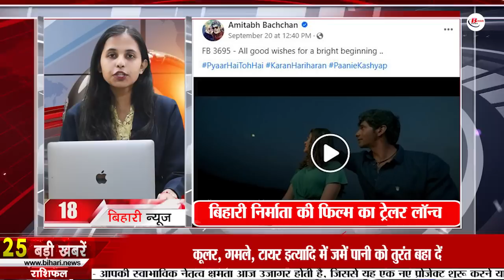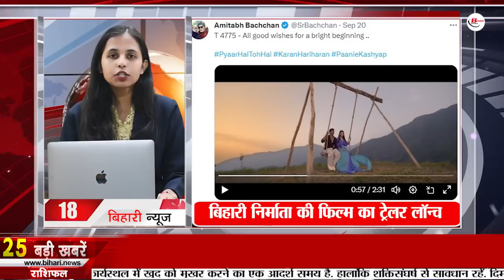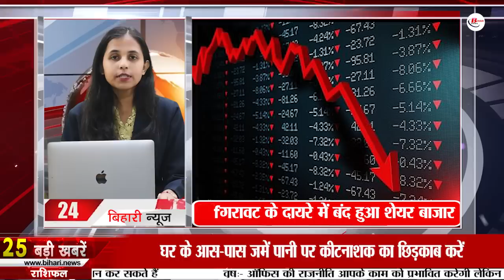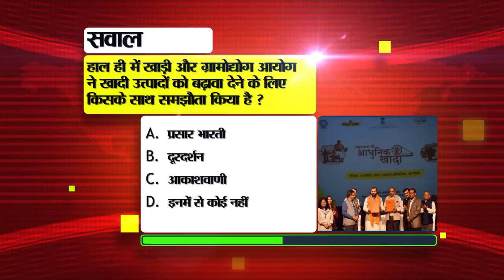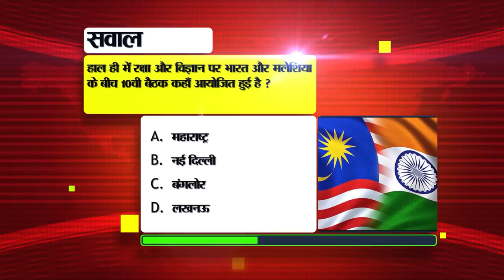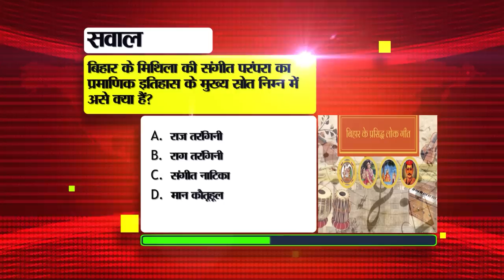Get Today Bihar News of 23rd September 2023.Pitru Paksha Fair,Ramdhari Singh Dinkar birthday,Patna.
Get Today Bihar News of 23rd September 2023.Ramdhari Singh 'Dinkar' birthday,Pitru Paksha Fair 2023,answer key of free coaching of JEE and NEET in Bihar.
1. Recruitment for 7547 posts of Delhi Police Constable
2. Silk shawls and coat-pants will be made for the first time in the state
3. Today in Bihari Bihar Birthday Special we will talk about

4. This much grant will be given for biofuel production in Bihar

5. Information will be available in different languages in the PitruPakshamela2023.

6. Who knows when Vikram Lander and Pragyan Rover will wake up from sleep?

7. KK Pathak reprimanded the headmaster during the investigation of the school.

8. NABARD will give loan of Rs 14470 crore for 4140 projects of Bihar
9. The distance of 532 KM between Patna-Howrah will be covered by Vande Bharat Express in this number of hours.

10. Applications invited for these two scholarship schemes

11. Today in Bihar Tourism we will talk about Darbhanga House.
12. Release of the answerkeyoffreecoaching JEENEET.

13. Hearing will be held on this day in case of non-submission of utility certificate.

14. Industry Minister Sameer Kumar Mahaseth announced, he will rejuvenate Bihar

15. Job camp organized in Bettiah on 25th September

16. Chances of rain in many districts of Bihar

17. This subject has the maximum vacancy in teacher reinstatement phase 2.

18. Amitabh Bachchan launches the trailer of Bihari producer's film

19. Apple becomes number one in India

20. Today's date is recorded in the history of India for many reasons.

21. Today in Viral News we will talk about Lucknow Division of Northern Railway.

22. WhatsApp is bringing this amazing update

23. The stock market closed in the range of decline yesterday.

24. Death of Kedarnath Singh, younger son of national poet Ramdhari Singh Dinkar.

25. Schedule of Bihar NEET UG Round-3 counseling released